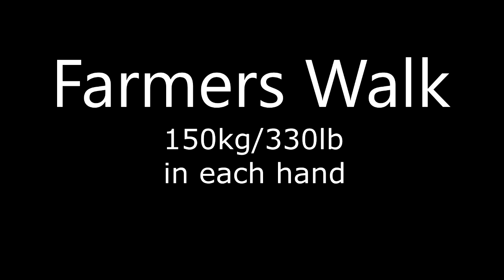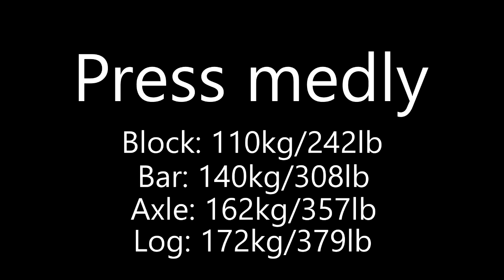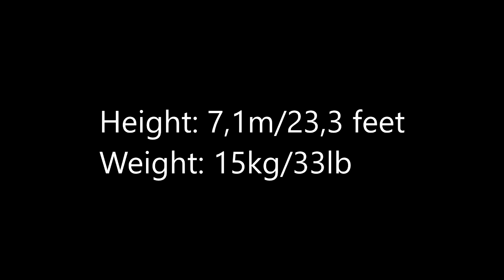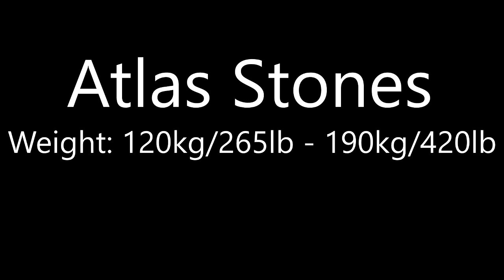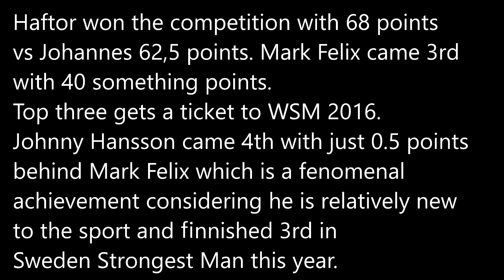GIANTS LIVE SWEDEN 2015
This was an amazing experience that I will never forget! Was super cool to meet all the athletes and just see how huge they are and the kind of power they have. Amazing guys every single one of them!

So to not make this video an hour long I included the clips with Johannes and Haftor because I knew that they would be the ones on the podium fighting for that number one spot! ENJOY THE VIDEO!